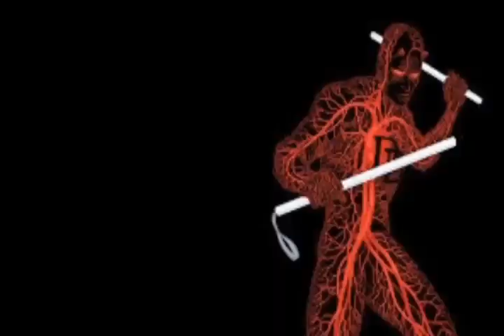Christopher Robin (2018) full movie | Explain in Hindi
tag=christopher robin full movie in hindi 2018,
christopher robin full movie in hindi dubbed watch online,